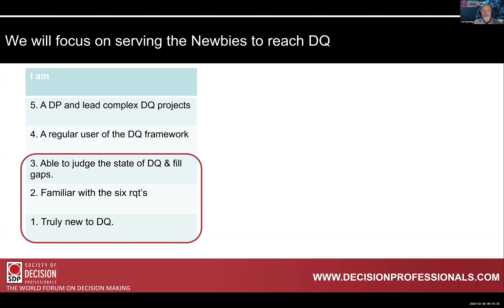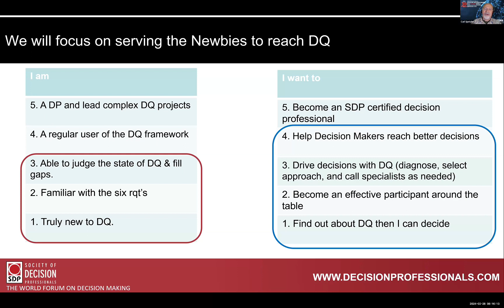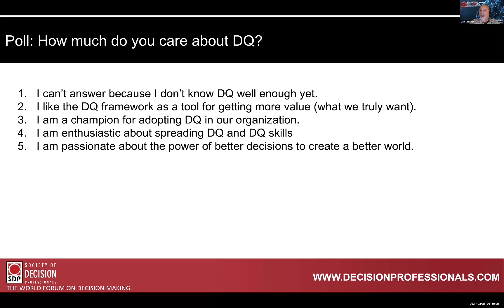New to DQ (Decision Quality)? - Short